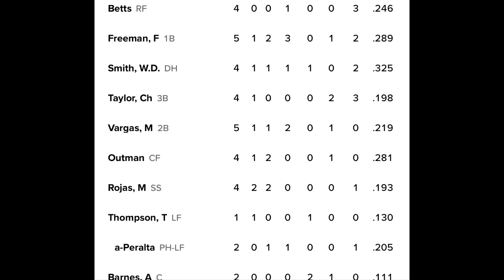MIGUEL VARGAS LE AGARRÓ EL GUSTO A LOS JONRONES. mlbcuba dodgers ⚾️🇨🇺🔥✍️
MIGUEL VARGAS CONECTÓ JONRÓN POR SEGUNDO JUEGO CONSECUTIVO (4) en el triunfo de los Dodgers de 8 carreras por 1 sobre los Cerveceros. ⚾️🇨🇺🔥✍️

Para el joven de 23 años de edad, fue su quinto cuadrangular en su carrera, cuarto del año. 🔥✍️🔥⚾️⚾️🇨🇺
Vargas batea para promedio de .234 en la contienda, tiene 4 jonrones, 22 impulsadas y on OPS de .765.

Disfruta todo en el video.